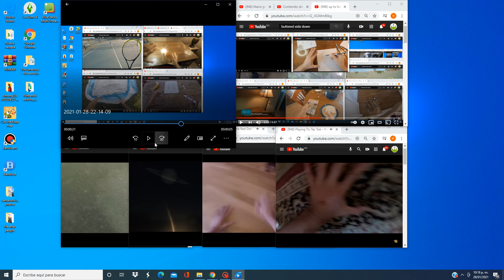up to faster buttered side down 96